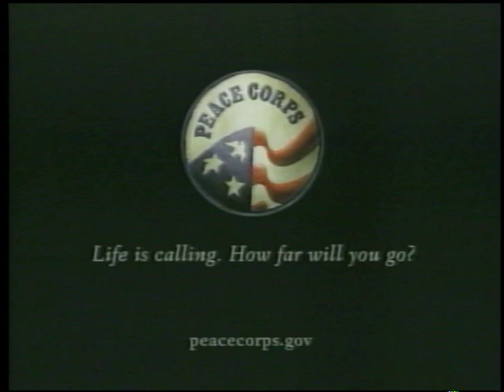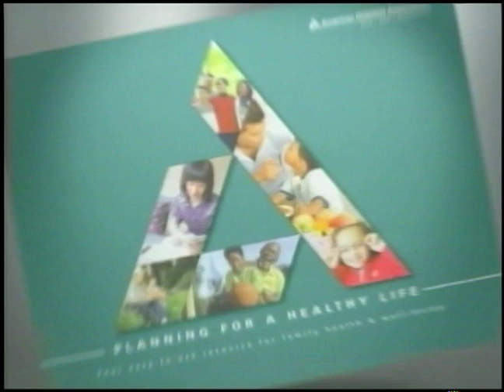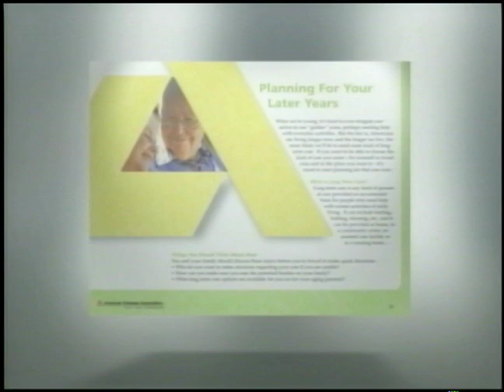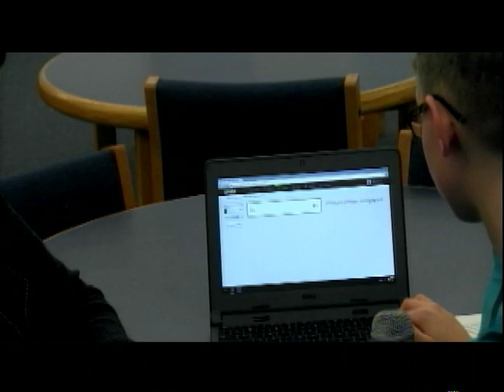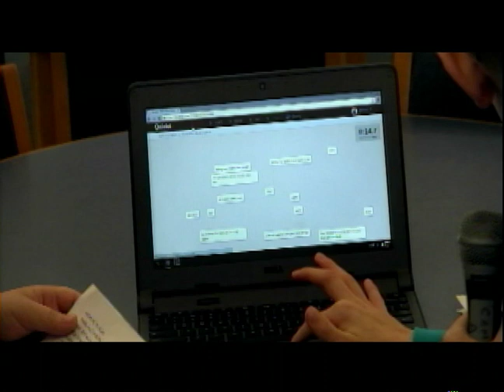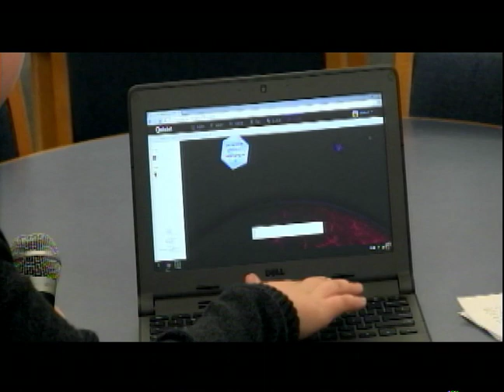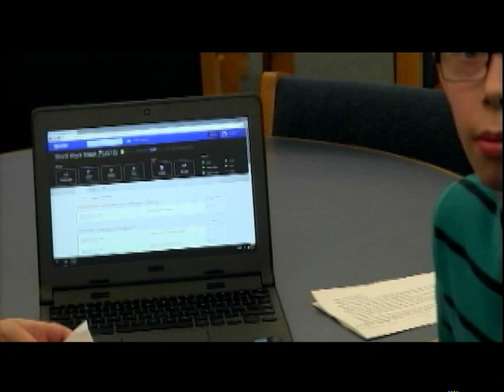Pine Beach Primary News Feb 2016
Primary News Pine Beach